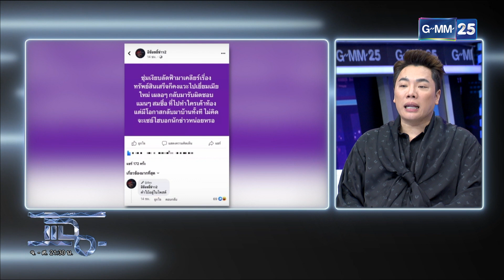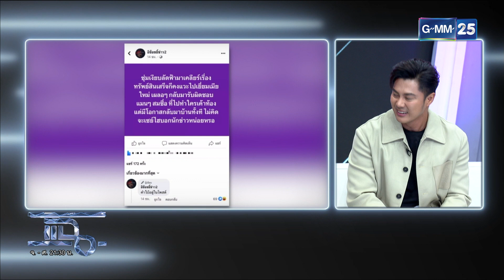จดทะเบียนหย่าแก้เคล็ด “แมน การิน - เกล รดา” | HIGHLIGHT | แฉ 3 มี.ค. 66 | GMM25